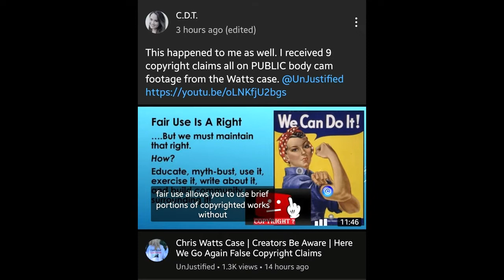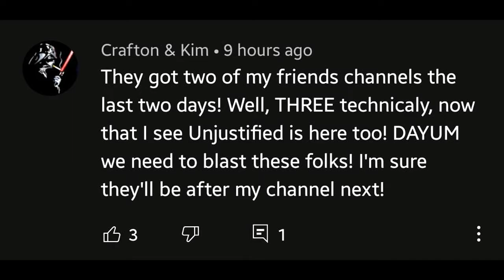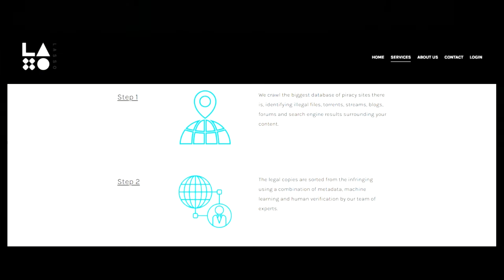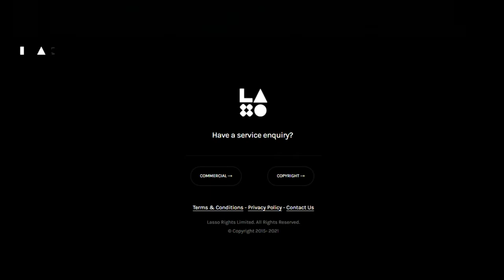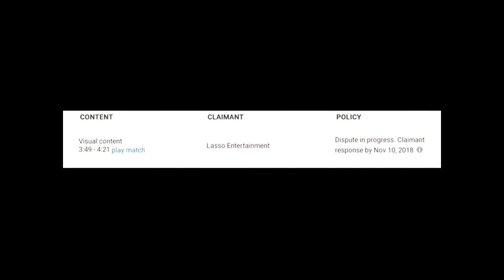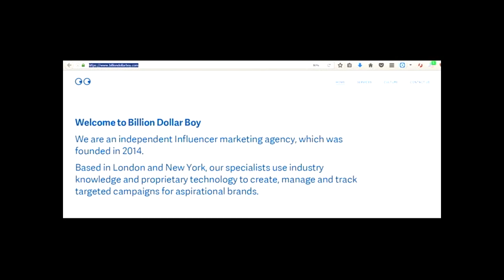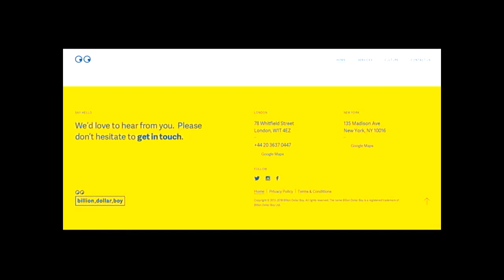Watts Case: Creators receiving FALSE copyright strikes.